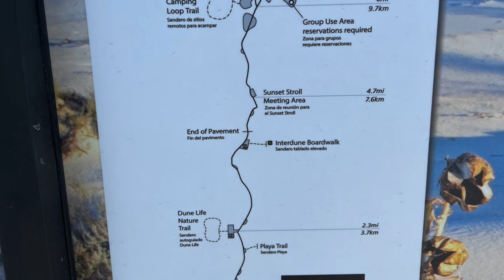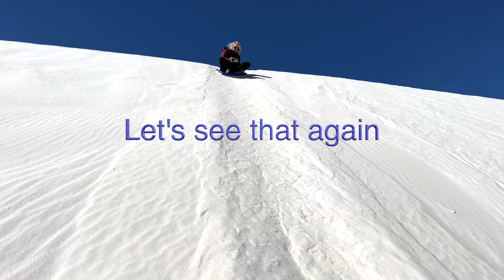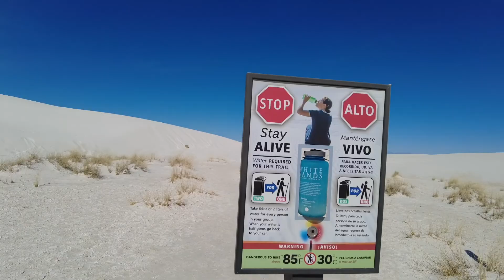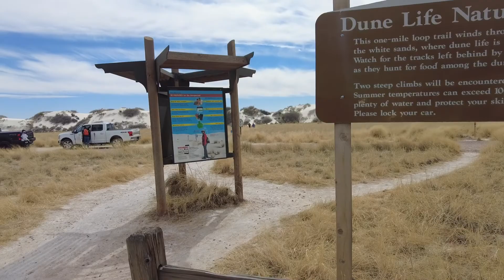White Sands National Park in New Mexico. SLEDDING & hiking Alkali Flats for the day.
There is so much to do in White Sands National Park.  Have you ever wanted to sled in the sand? This place is so much fun.  You will feel like a kid again. God's own giant sandbox.

This was shot with an amazing video camera that also takes pictures.
For our amazingly cheap and absolutely wonder hiking accessories:
Portable Binoculars
Waterproof Fannypack

All thoughts mentioned are my own.  They do not cost you anything, but I make a small percentage from the sale.  Honesty is key on our channel, thank you for supporting us.